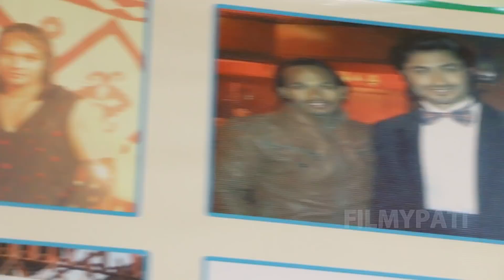नेपालले पायो यस्तो कोरियोग्राफर: बलिउडका चर्चित कलाकार सँग काम गरे, नेपाल आए चर्चा पाए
Filmypati Media Pvt.Ltd is authorized to upload this video. Using of this video on other channels without proper permission will be strictly prohibited.
Interview: Dilip Okheda

Interviewer : Anita Shah
Camera & Edit – Mani  / Sagar Dhungana